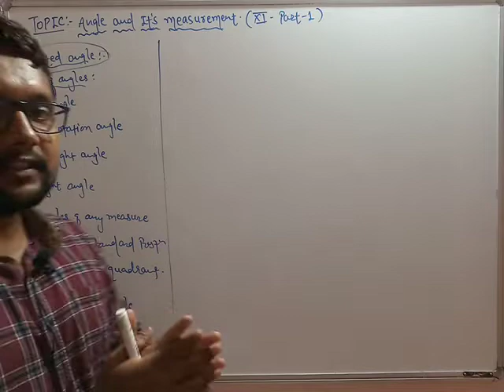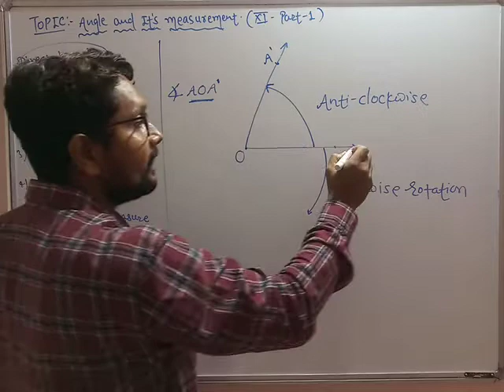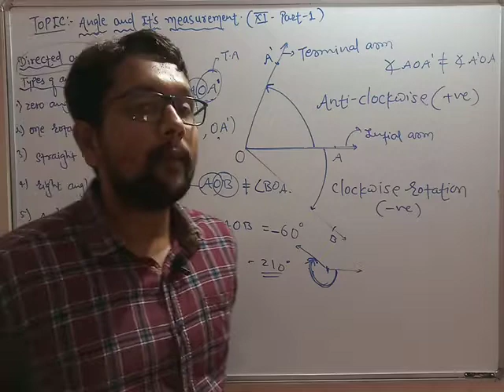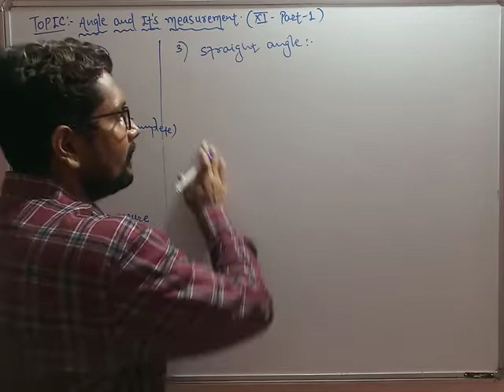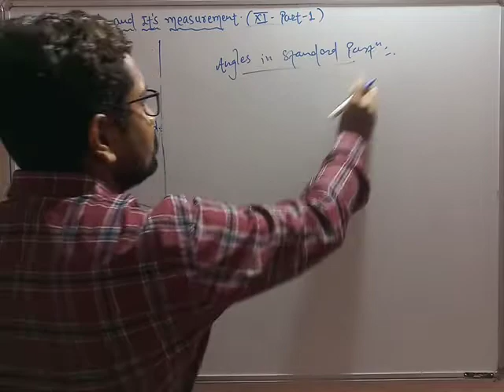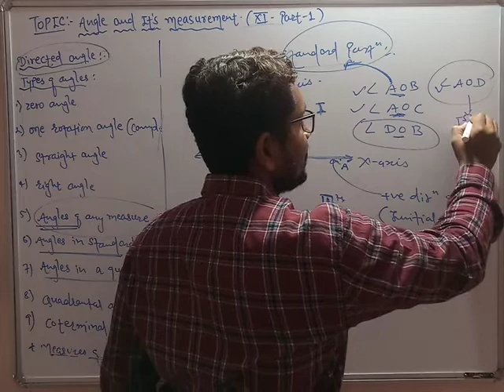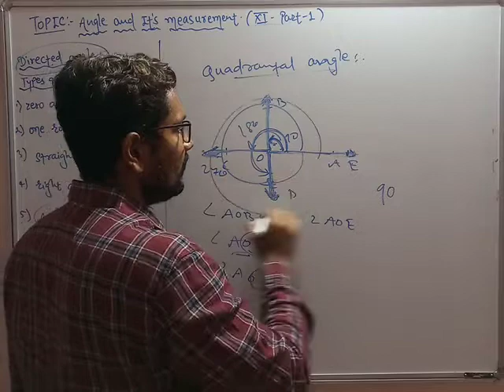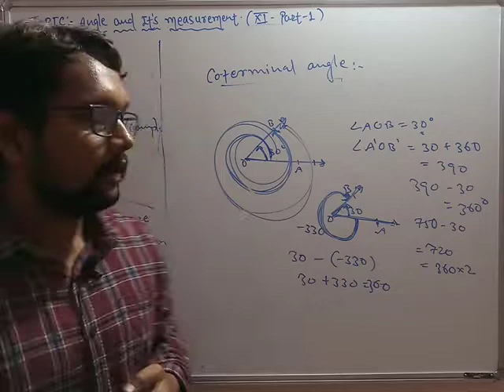Angle and its measurment ( lect -1 )